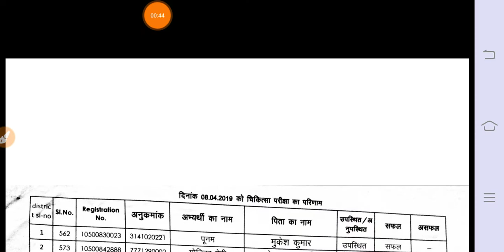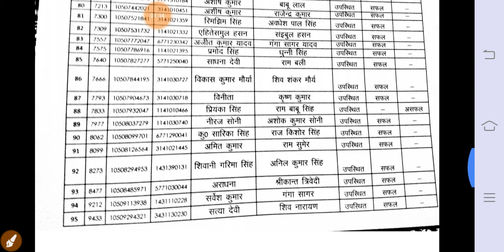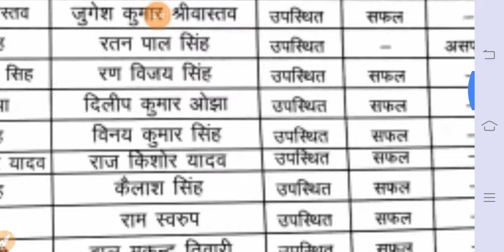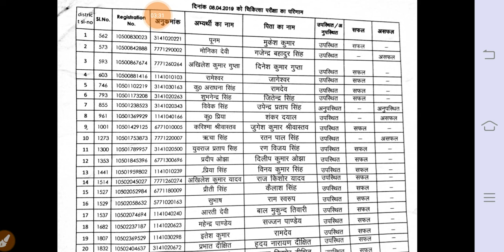मेडिकल में आज कितने फेल कितने पास एकदम सही जानकारी।up police 41520 medical up